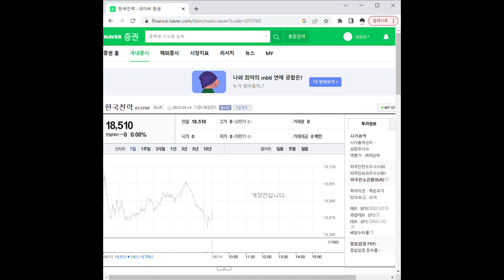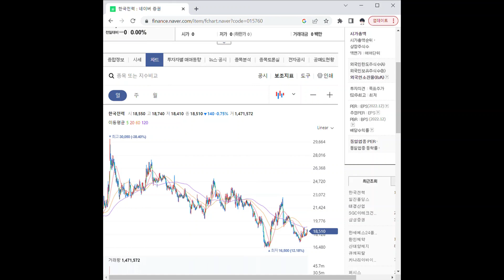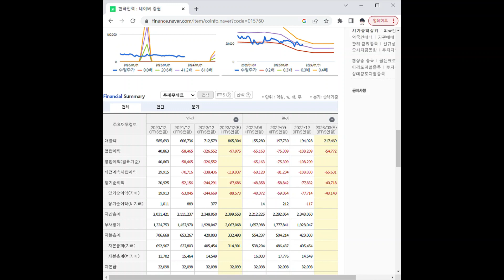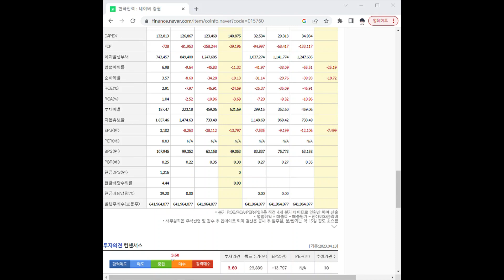015760한국전력 주가 전망 및 차트 분석